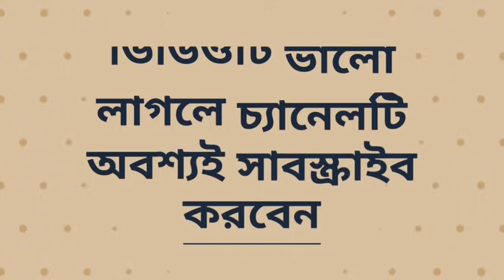IPL বাতিল!হায়দ্রাবাদের 6টি প্লেয়ার করোনা পজেটিভ | IPL 2021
Hi

IPL 2021 SRH Player Corona positive

 Natarajan corona positive

sunrise Hyderabad 6 player Corona positive